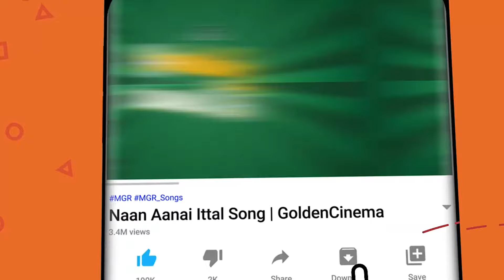கண்ணதாசன் காதல் பாடல்கள் | Kannadasan's Enchanting Love Melodies | 60s Love Songs.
Movies
ShortFilms
Special Programs
Events
Movie News